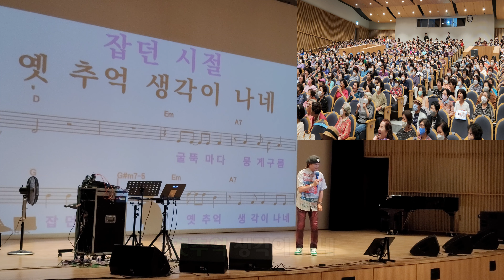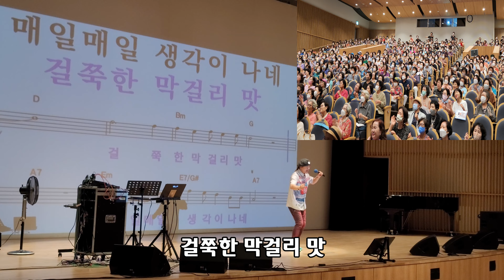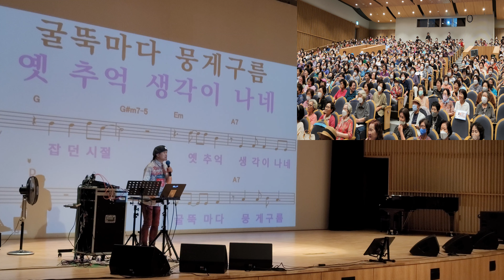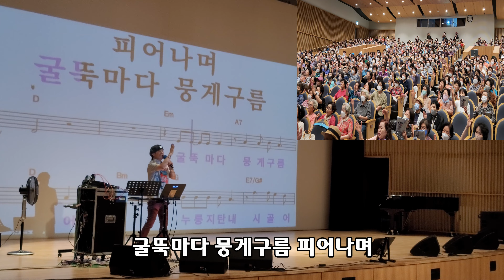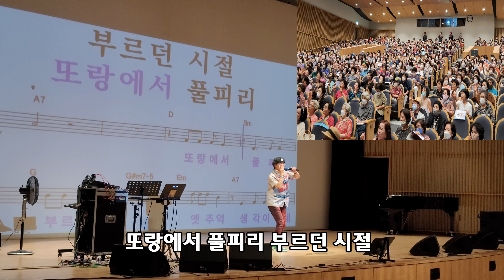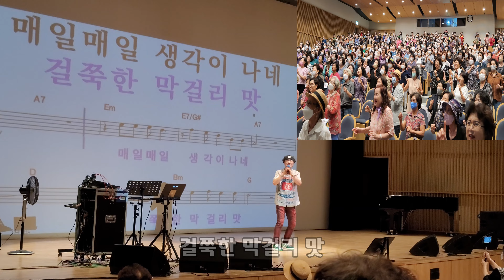[명품강의] 개똥아 밥 먹어라 / 원곡 성용하 /노래강사 송광호 노래교실 (노원구민의 전당 )